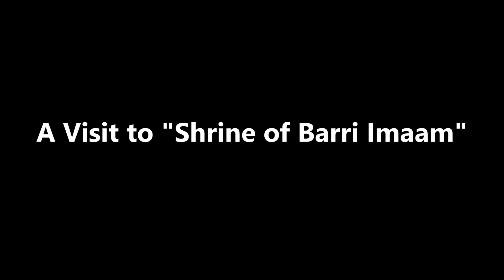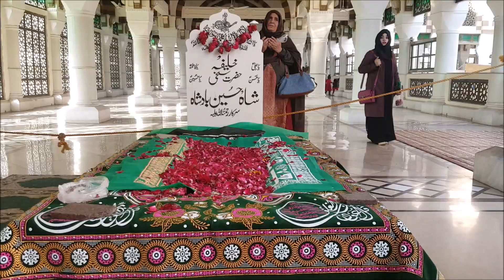Shrines of Bari Imam I Bari Imam Darbar | Pakistan | Islamabad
Bari Imam(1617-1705), whose real name was Shah Abdul Latif Kazmi was a saint from presenr day Islamabad. The shrine of Bari Imam was originally built by Moughul emperor Aurangzeb.